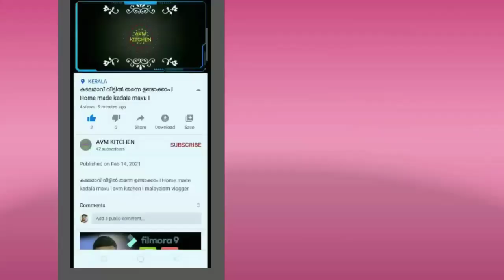സദ്യ സ്പെഷ്യൽ സാമ്പാർ l kerala sadya special sambar l Easy and tasty sambar Malayalam recipe